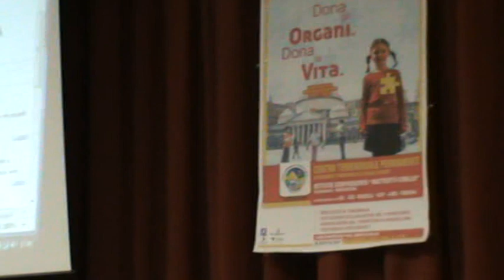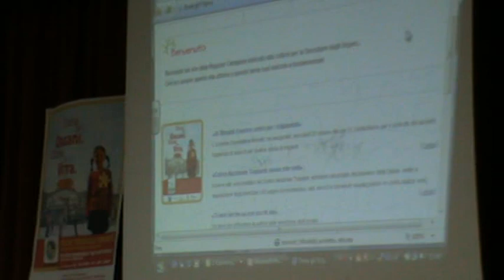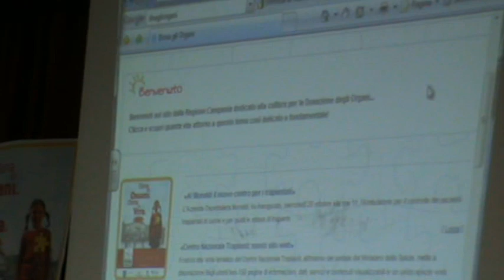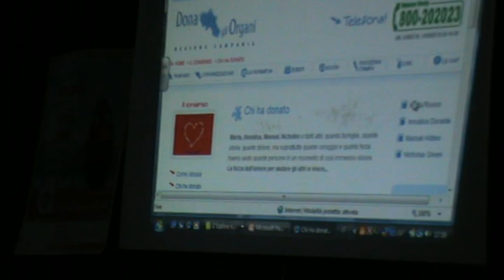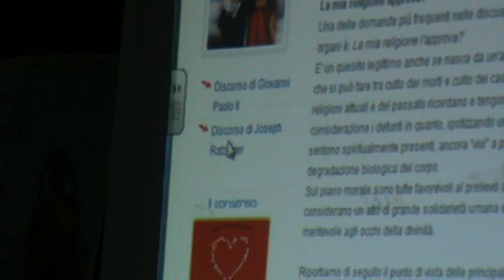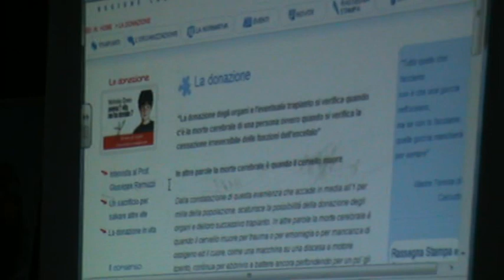NANO TV - GRUMO NEVANO CONVEGNO ALLA SCUOLA MATTEOTTI CIRILLO SULLE DONAZIONI.MPG